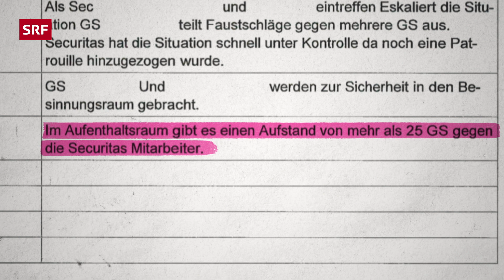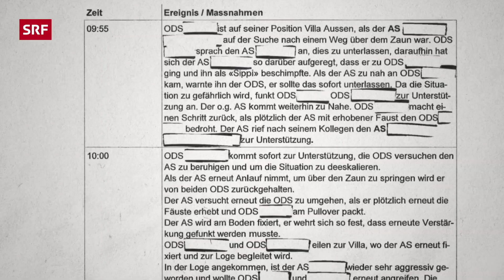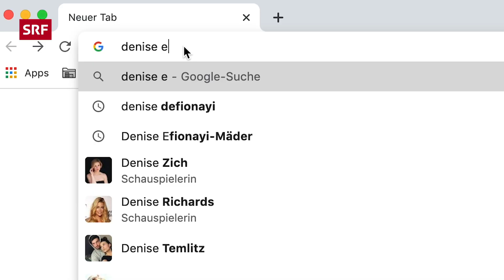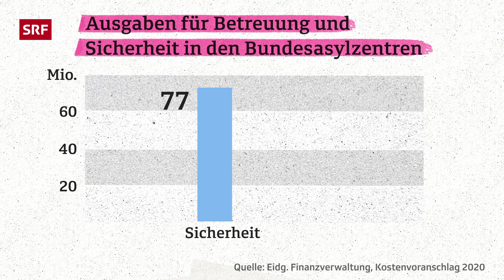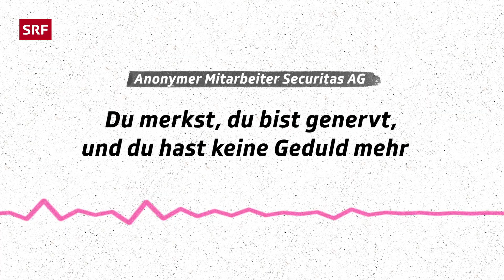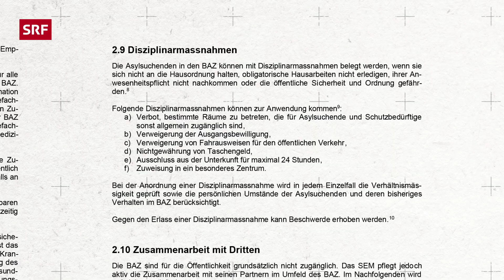Angespannte Zustände in Asylheimen: Angst, Druck & mangelnde Ausbildung | Forward | Impact | SRF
In Asylheimen herrschen angespannte Zustände. Ein Zentrum in Basel gerät in die Schlagzeilen. Es geht um Gewalt, heftige Auseinandersetzungen, Vorwürfe und Gegenvorwürfe. Fakt ist, regelmässig wird die Polizei ins Bundesasylzentrum Bässlergut gerufen, um einen Konflikt zu lösen. Wie kann es sein, dass in Asylzentren so viel Angst und Druck aufstaut?

Darum geht's:
00:00 Intro
00:50 Das Asylheim in Basel
01:29 Konfliktbeschreibungen beider Seiten
03:05 Fiona Endres' Recherche: Der Besinnungsraum
04:30 Einordnung von Denise Efionayl-Mäder: Mangelnde Ausbildung, Stress & Existenzängste
07:50 Gespräch mit Lukas Rieder, Pressesprecher des SEM
08:53 Regeln und Einschränkungen für Asylsuchende
10:07 Lösungsansätze: Gute Ausbildung für Mitarbeitende & Kritik ernst nehmen

► Produktion: Stefanie Hasler, Leonard Flach, Marius Grieder
►Leitung: Sara Maria Manzo

SRF Impact zeigt dir die Welt ungeschönt. Hier findest du Themen, die dich bewegen und betreffen. Geschichten, Hintergründe und Reportagen aus dem Leben. Zum Schauen, Mitfühlen und Diskutieren.